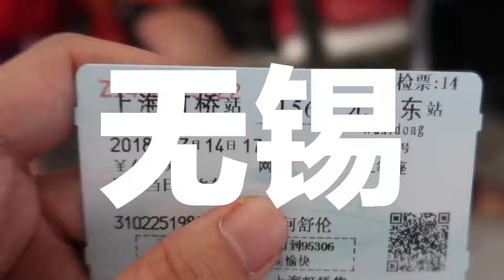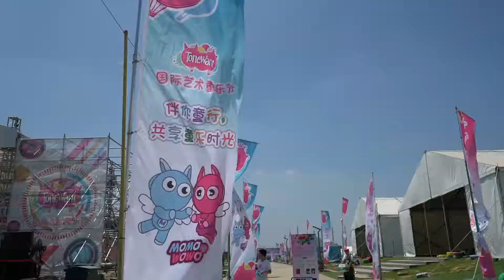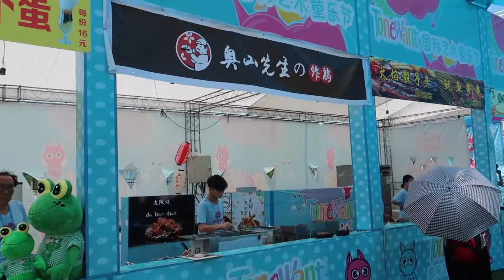WuXi Vlog 在无锡凤凰山立方谷，快闪两个月的国际艺术童乐节，有吃还有玩儿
7月中到8月底，无锡凤凰山立方谷国际艺术童乐节开幕，带着我的外甥坐高铁去撒欢儿，三十八度的天，热爆了啊啊啊！
凤凰山立方谷
地址：无锡吼山北路凤凰山旁